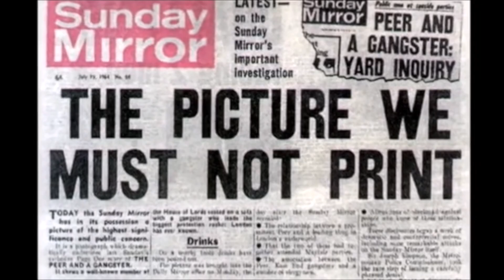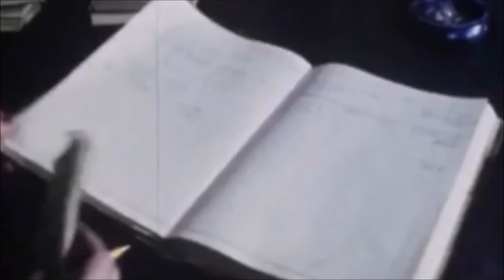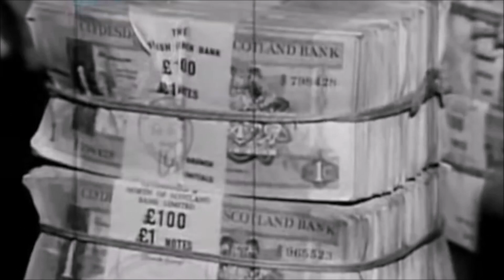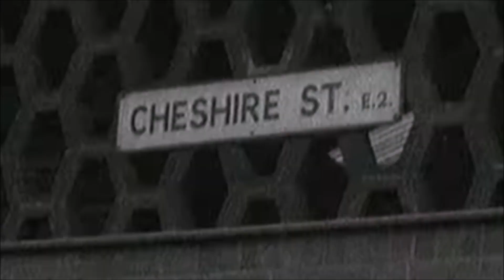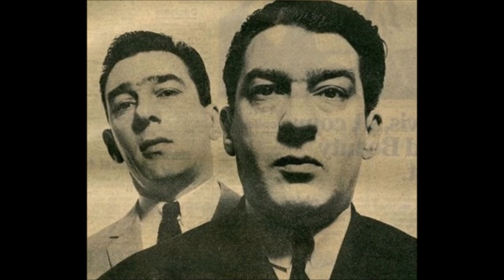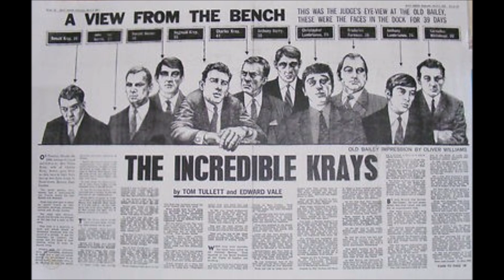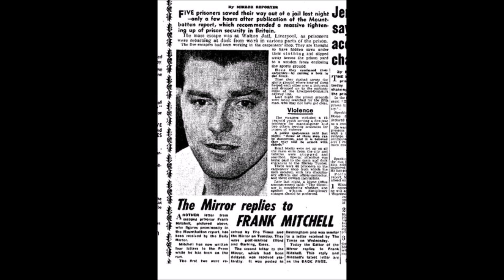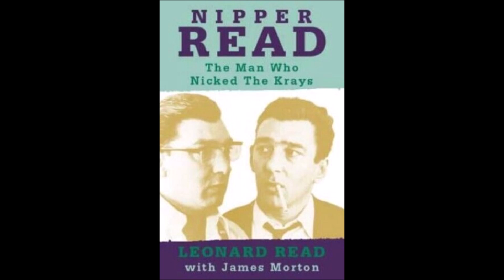The Kray Twins - Nipper